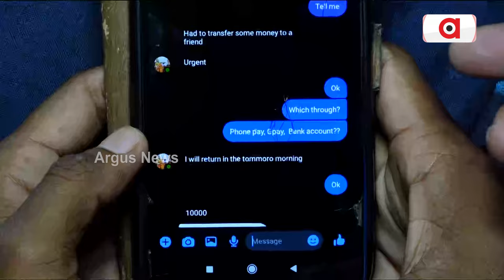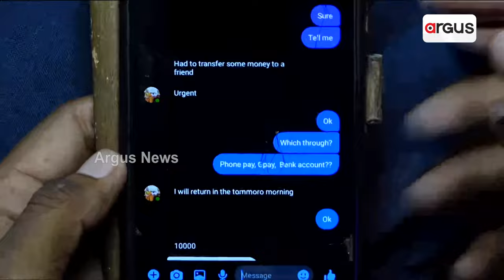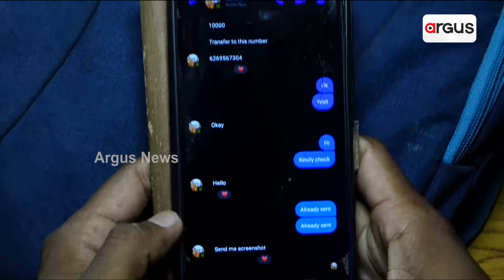ସୋସିଆଲ ମିଡିଆରେ ସକ୍ରିୟ ସାଇବର ଠକ || Cuttack Cyber Fraud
ସୋସିଆଲ ମିଡିଆରେ ସକ୍ରିୟ ସାଇବର ଠକ । ଫେସବୁକରେ ଅରିଜିନାଲ ଫ୍ରେଣ୍ଡ ନାଁ ଓ ଫୋଟୋ ବ୍ୟବହାର କରି ମାଗୁଛନ୍ତି ଟଙ୍କା। ଟିକେ ଅବହେଳା କଲେ ଖାଲି କରିଦେଉଛନ୍ତି ବ୍ୟାଙ୍କ ଆକାଉଣ୍ଟ ।